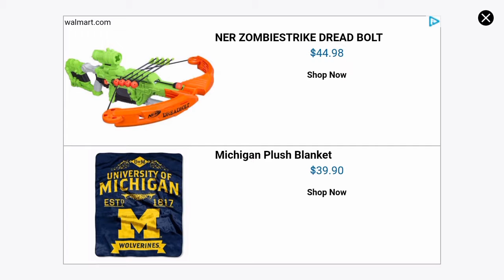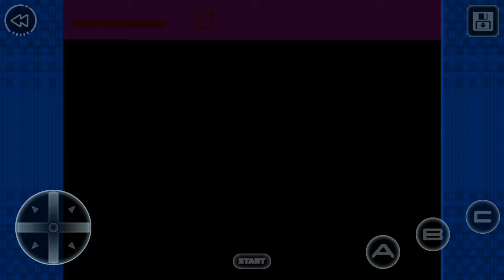Streets of Rage (mobile) game review - Cash it? Or Trash it?